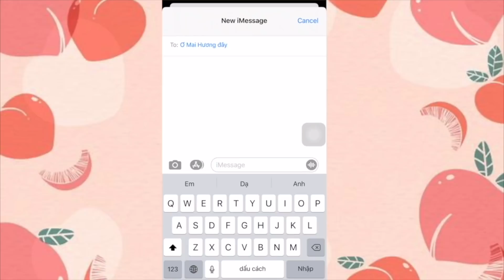trang điểm kiểu gì để chụp ảnh đẹp ? tips makeup để sống ảo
© Bản quyền thuộc về MaiHuong Makeup
© Copyright by MaiHuong Makeup ☞ Do not Reup